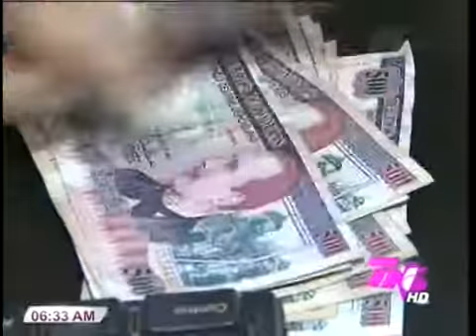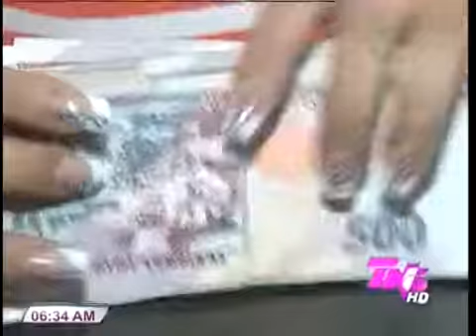TVC TN5 MATUTINO -Tasa de interés bancario se mantiene a la fecha